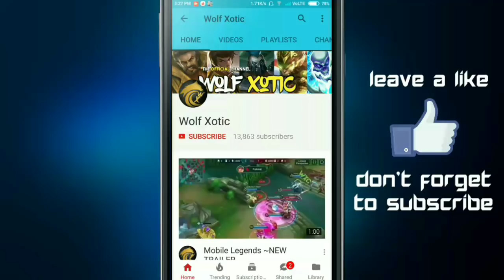INSANE RUBY FLICKER-ULT FULL GAMEPLAY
Cartoon - On & On (feat. Daniel Levi)

How to play Ruby Mobile Legends

Mobile Legends Ruby Tips Tricks Builds